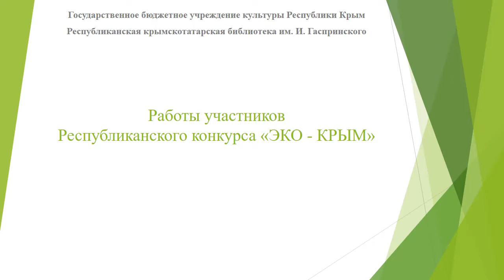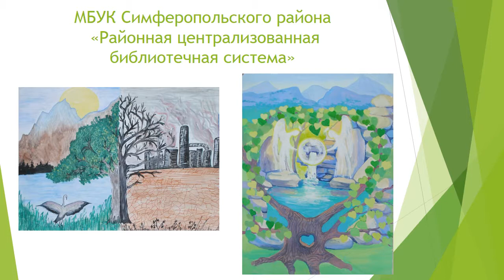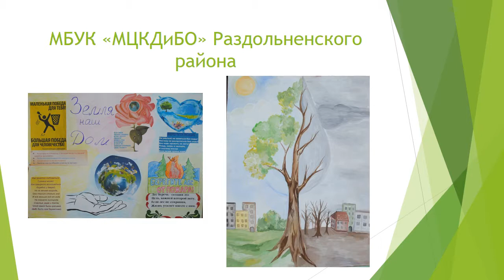Работы участников Республиканского конкурса «ЭКО-КРЫМ»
Уважаемые читатели и коллеги! Благодарим всех участников Республиканского конкурса «ЭКО - КРЫМ», а это более ста человек! Ваши работы – доказательство вашего неравнодушия к проблемам экологии.
Хочется отметить наиболее активных участников: Централизованную библиотечную систему Советского района, Евпаторийскую централизованную библиотечную систему, Районную централизованную библиотечную систему Симферопольского района, МБУК "Межпоселенческий центр культуры, досуга и библиотечного обслуживания" Раздольненского района и Централизованную библиотечную систему города Феодосия.
Вашему вниманию работы всех участников Конкурса.